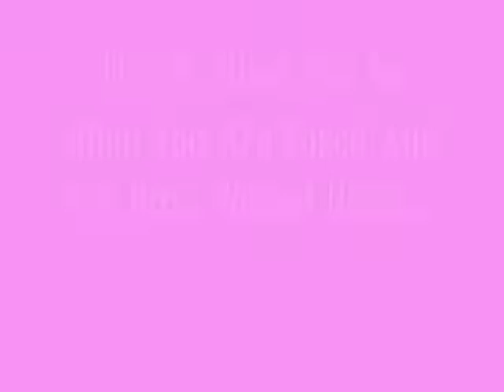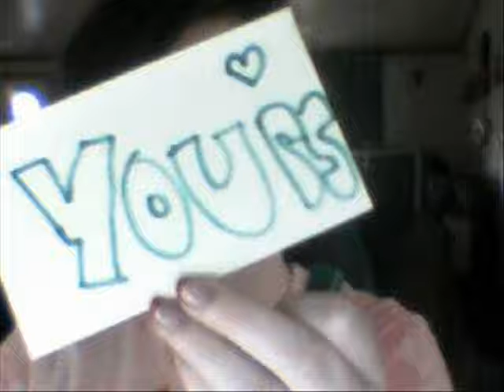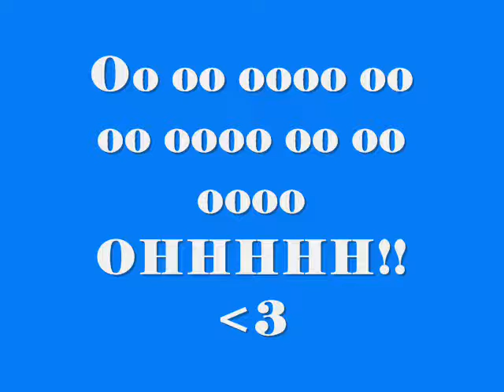Meet Me In The Middle ! Fan Video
I "come down with love" this morning so I didn't have to go to school! But I got bored, so I made this. I hope you like it. I didn't steal anyone elses idea so please don't steal mine! Thank you.